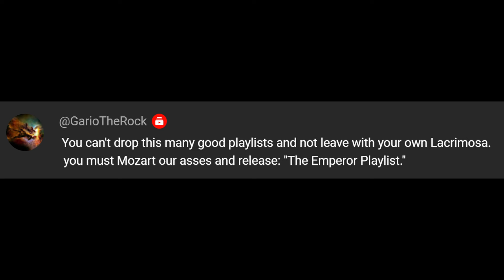Slowed Grindset Workout Playlist 🎵 Emperor Workout Part 1/2 👑 Lift for him and not yourself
Attempt Nr.012
Many Thanks to Joan Hernandez for the Emperor Art
Music that I collected in the Warhammer 40k theme, fitting the Emperor
It's just a playlist with all the favourite Songs used to listen

All of the content is used just for recreational purposes, non-profit video.

[Explanation]
All I do is requesting an Artpiece, put it over some Warhammer Pictures and overlay it with some effects.